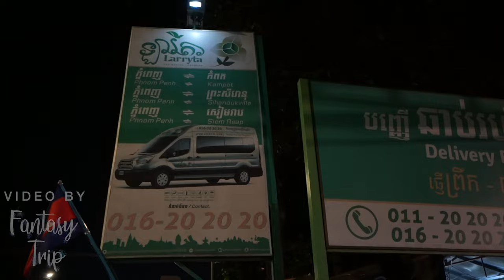ឡានក្រុងដូចអូតែលហើយមានបន្ទប់ទឹកទៀត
ឡានក្រុងគេងយប់ដែលទំនើបជាងគេនៅកម្ពុជា Larryta Express

   - Godox SL60w -
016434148